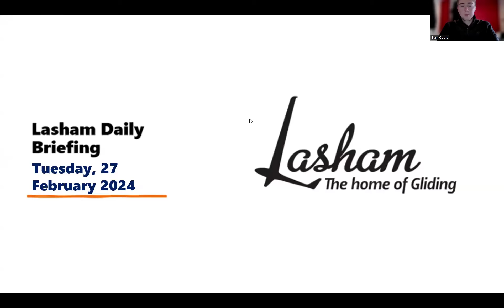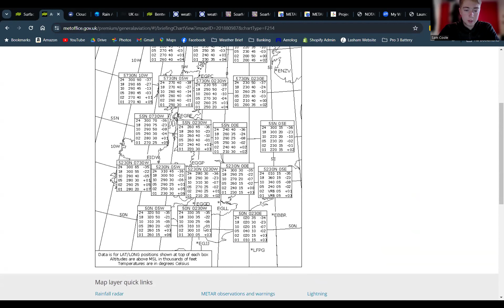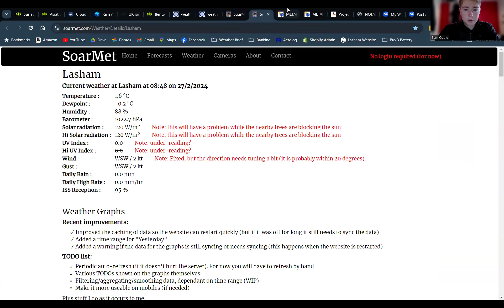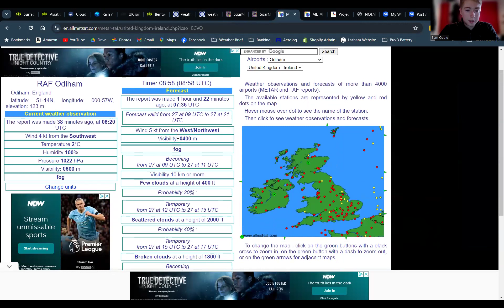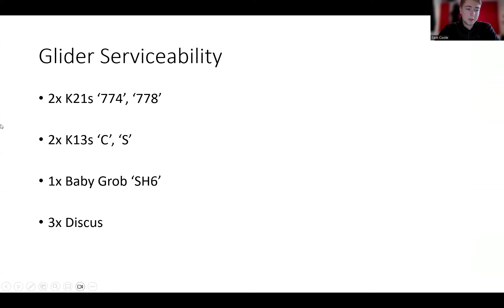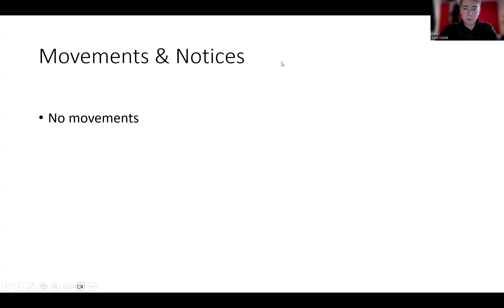Lasham Daily Briefing - Tuesday 27th February